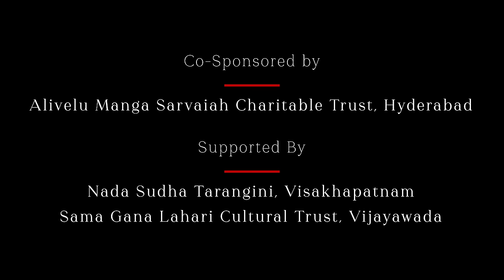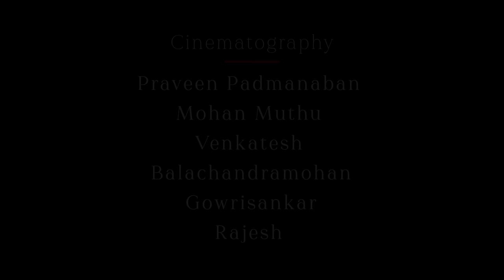Vignesh Ishwar | 389th Bhadrachala Ramadasu Jayanthi Prayuktha Vaggeyakara Uthsavam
389th Bhadrachala Ramadasu Jayanthi Prayuktha Vaggeyakara Uthsavam is a presentation by Sri Chakra Cement in association with MadRasana

In this video we feature :
Sri Vignesh Ishwar (vocal)
Sri R K Sriramkumar (violin)
Sri K Arun Prakash (mridangam)
Sri Anirudh Athreya (khanjira)
Sri Navaneeta Krishna (tambura)

The following gives the songs in the concert. You can click the timeline to jump to the song or you can use the playbar to see the chapters and jump to them as well

00:00:00 Start
00:00:43 01 Bhoopalalaama | Kambhoji | Dasharathi Shataka padyam
00:03:53 02 Emayyarama | Kambhoji | Khanda chapu | Bhadrachala Ramadasu
00:15:25 03 Yenduku kruparaadu Srirama | Anandabhairavi | Tisra Adi | Bhadrachala Ramadasu
00:22:20 04 Yennijanmamu | Varali | Mishra chapu | Bhadrachala Ramadasu
00:43:54 05 Nanmayum selvayum | Ragamalika | Viruttham
00:46:28 06 Ramayembo | Ragamalika | Khanda chapu | Purandaradasa
00:53:56 07 Rama Rama | Ramakali | Rupaka | Muthuswamy Deekshitar
00:59:47 08 Bantureeti | Hamsanadam | Adi | Thyagaraja
01:03:51 09 Kaligiyuntegadaa | Keeravani | Adi | Thyagaraja
01:32:40 10 K Arun Prakash and Anirudh Athreya - Thani
01:43:19 10 Tholliyunu marraku | Neelambari | Khanda chapu | Annamayya
01:48:49 11 Kaliyugamuna vara bhadrachalamuna | Surati | Padyam from Prahlada bhakthi vijayam

Credits
Cinematography: Picture Makers India
Audiography: MT Aditya Srinivasan
Location: MEDAI, Alwarpet
Stage and Lighting: Chennai Art Theatre
Concept and Production: Mahesh Venkateswaran

Executive Producers:
Krishna Mohan Nendraganti
Lalita & Vijay Kumar Kapilavai
Sriram
Sashank

About the festival:
The famous Sri Seetha Ramachandra Swamy Shrine at Bhadrachalam and Bhaktha Ramadasu are inseparable in minds of all Born as Kancharla Gopanna in the 17th century. Bhaktha Ramadasu was instrumental in construction of the temple complex with gopuram and mandapam. His devotion to Lord Rama resulted in an outpouring of musical and compositional genius in the form  of Dasaradhi Satakam of 103 padyams, dandakam,churnika and over 100 keerthans in Telugu and Sanskrit

Ramadasu's Keerthanas are rich in bhakthi bhava. Saint Thayagaraja himself praised Ramadasa in Prahlada Bhakthi Vijayam, placing him amongst great saints like Narada, Parasara, Thumburu and Prahlada. Keerthanas of Ramadasa are sung event today with fervent devotion in tunes passed on to us through Bhajana Sampradaya.

A (Annamacharya) R (Ramadasu) T (Tyagaraju) were three musical geniuses who enriched the literature of Carnatic Music world by choosing Telugu as their medium of expression. It is Sri Nedunuri's wish to celebrate Bhadrachala Ramadasu Uthsavam at Bhadrachala (ART FESTIVAL) in lines with Tiruvaiyur Thyagaraja Uthsavam. Every Year, on the occasion of Sri Ramadasa Jayanthi, in Pushya Masam Poorva Bhadra Nakshatram, people from all over the country and abroad gather at Bhadrachala to praticipate in Goshti Ganam of Navaratna Keerthanas of Ramadasa set to tune by Sangeetha Kalanidhi Dr. Sri Nednuri Krishna Murthy Garu.